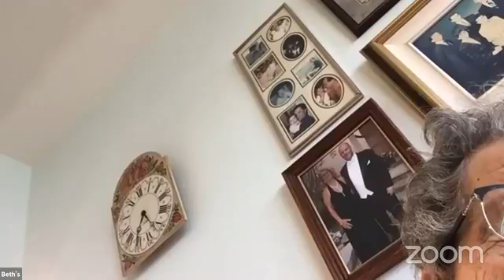Worship October 24th 2021